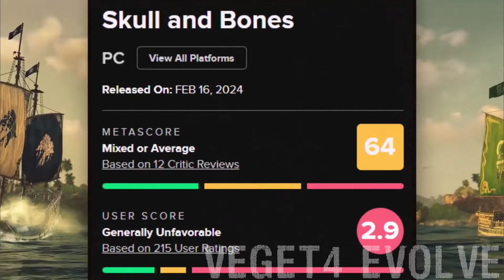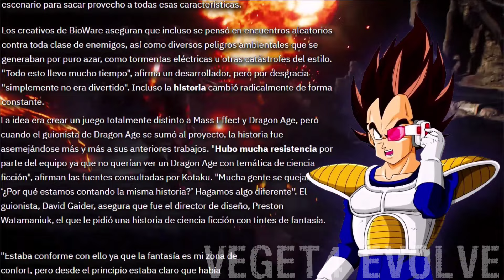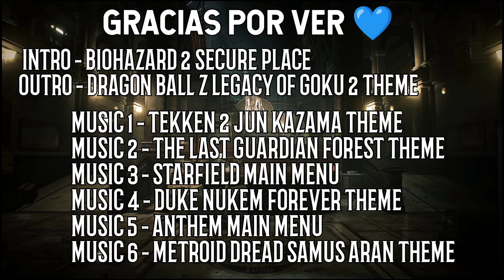Los Largos Desarrollos Son Un Desastre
Video Editado por Rheypower, aqui les dejo su Twitter y su YT  por si gustan tener alguna comision de su parte.